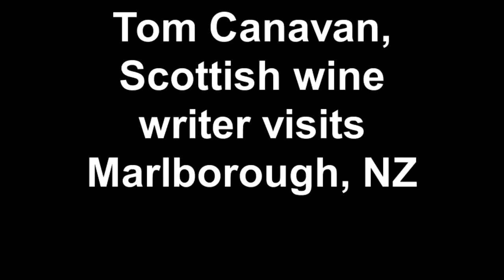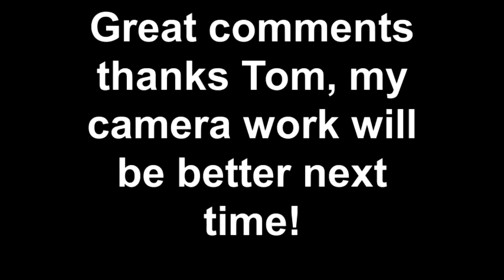Tom Cannavan, Scottish wine writer visits Marlborough, NZ